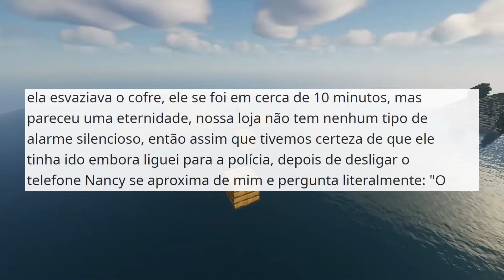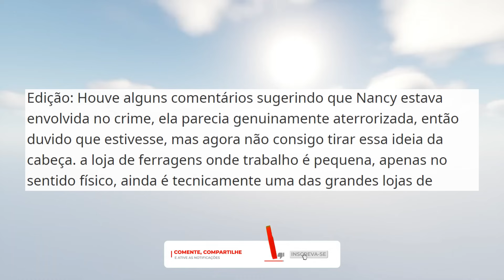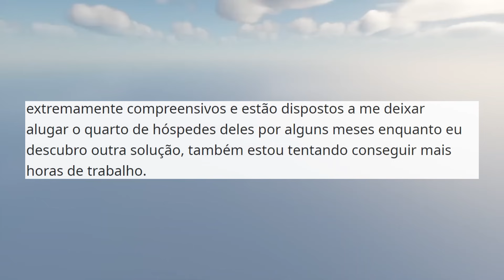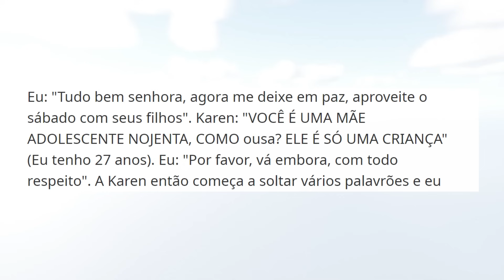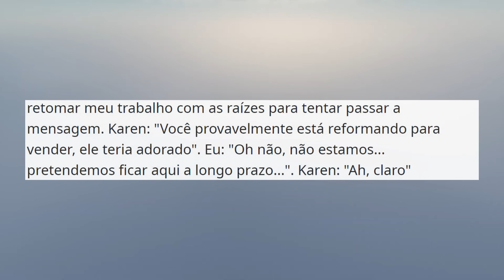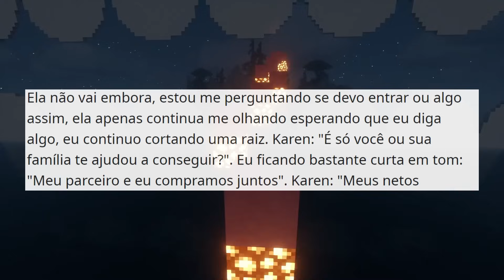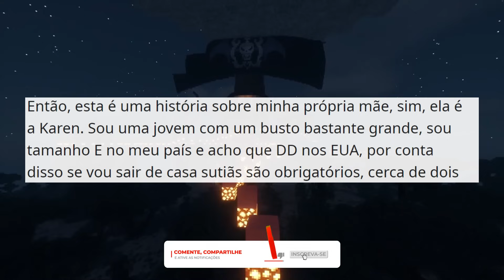Minha mãe estava vestindo MINHAS roupas quando entrei na sala e...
➭ Senhor Reddit:
Um lugar perfeito para você que gosta de relatos e histórias do reddit, venha conhecer as maluquices de nossas amadas Karen, como algumas pessoas não nasceram para a paternidade e se tornaram os piores pais do mundo, também não podemos esquecer das historias escolares, os piores professores e absurdos que acontecem em salas de aula em algumas escolas, os vizinhos malucos que sempre fazem coisas BEM ESTRANHAS, e os irmãos e irmãs que dificultam a vida de OP. Além de nossas perguntas e contos nos shorts.

00:00 - Karen queria que eu arriscasse minha vida
03:54 - Flagrei meus pais e me arrependo disso
08:43 - Karen ficou irritada comigo
10:25 - Karen permite que seu filho machuque os outros
13:08 - Vi uma Karen sendo desmantelada
14:40 - Karen me confronta
17:51 - Karen tenta ensinar algo horrível para sua filha
20:55 - Karen se irrita na barbearia